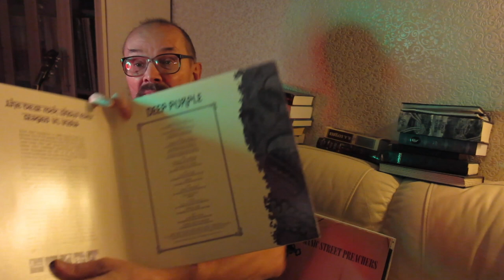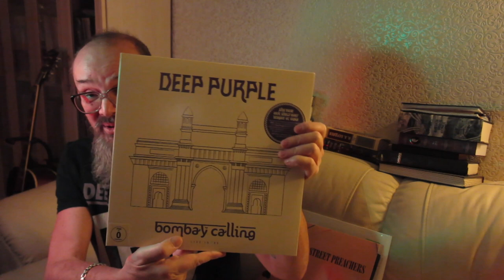Алексей Рыбин про Deep Purple - The book of Taliesyn